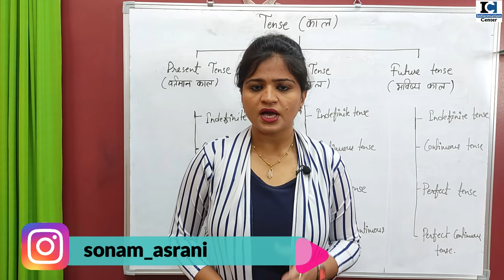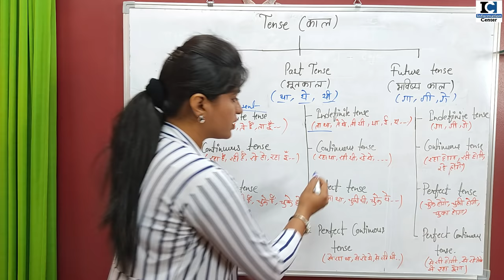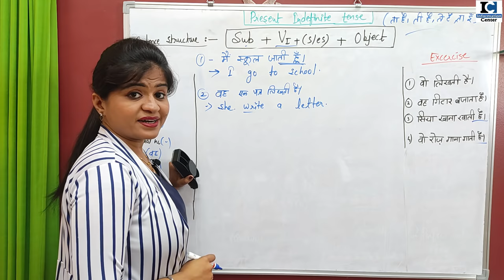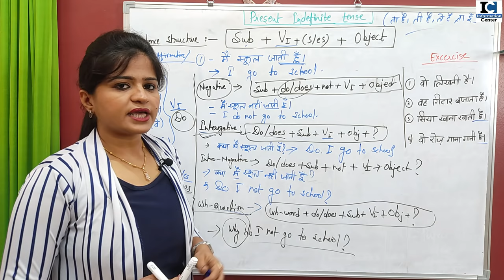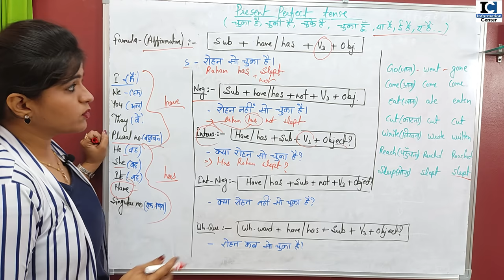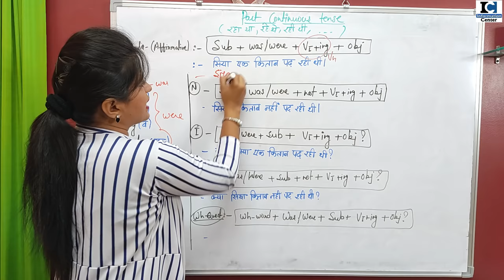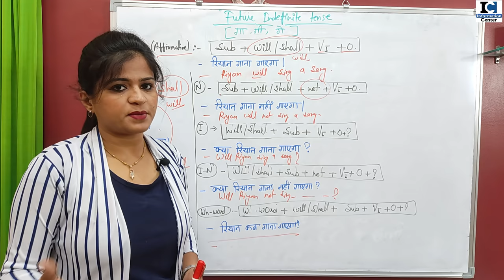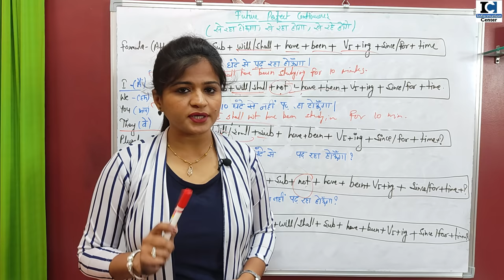Learn All Tenses in 2 Hours | Complete Tenses in English with Examples 2021 | Basic English Grammar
If you want to learn English step by step, you can't ignore the importance of learning Tenses. So in this video, you can learn Learn All Tenses in 2 Hours | Complete Tenses in English with Examples 2021 | Basic English Grammar.

So to learn Complete Tenses in English with Examples in Hindi, watch this video till the end.

100+ Most Useful Daily Use Words 2021 | रोज़ बोले जाने वाले daily words | Daily Use vocabulary

Upcoming Searches:
Complete Tenses in English Grammar
All Tenses in English Grammar with examples 2021
Learn tenses in English with examples
How to learn tenses
Tense kaise sikhe
All 12 Tenses in English grammar
Present Tense, Past Tense, Future Tense